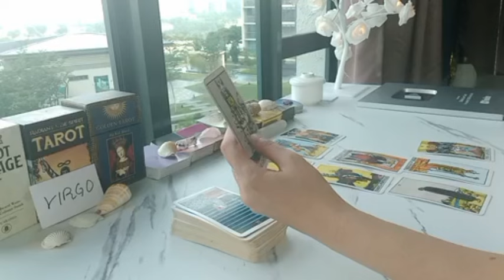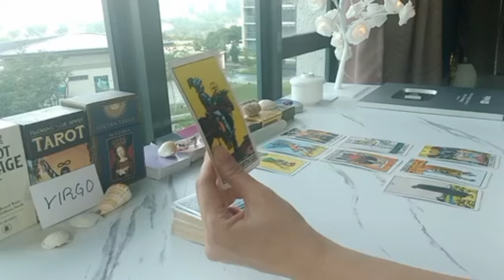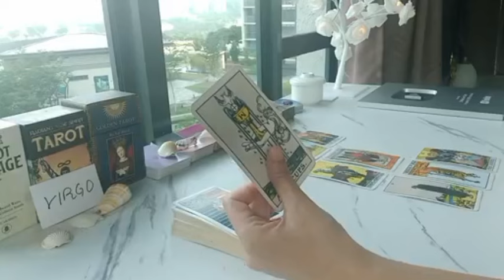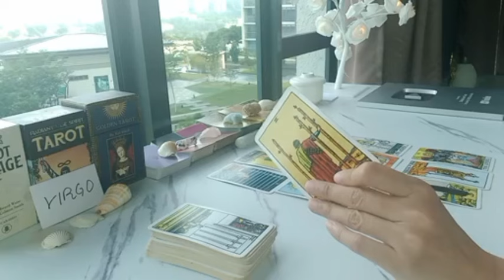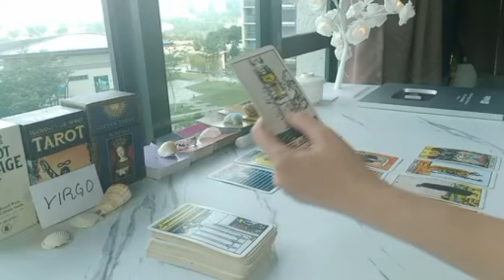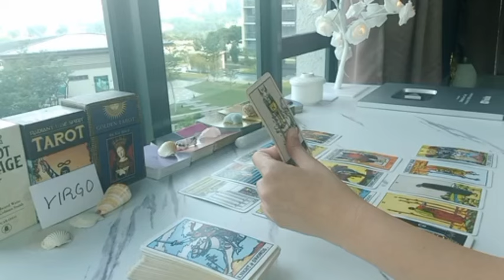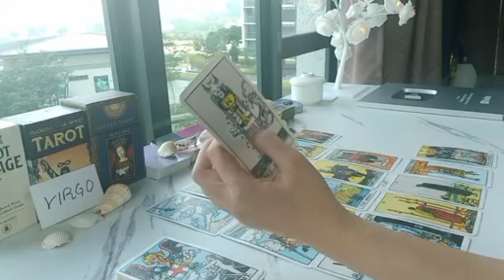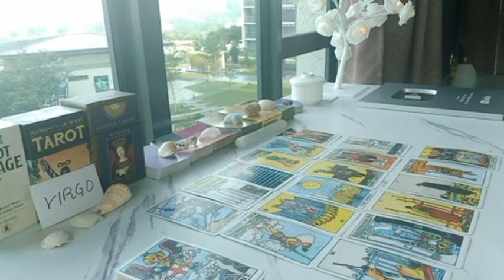VIRGO ♍️ YOU'RE ENOUGH, VIRGO!! SOMETHING WILL UNFOLD...💫 APRIL 2024 TAROT TODAY LOVE MONEY MESSAGE